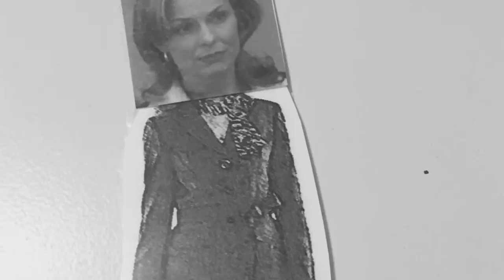Lady Bosses Inc.- Episode 0: Introduction